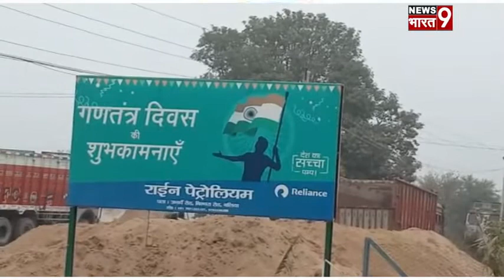बेल्थरा रोड बलिया के तरफ से गणतंत्र दिवस की ढेर सारी हार्दिक शुभकामनाएं !